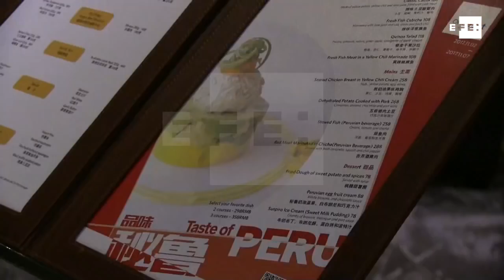Perú muestra su gastronomía a estudiantes de cocina chinos en Pekín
Pekín (China), 6 nov (EFE).- (Imagen: Leticia Pastor).El chef peruano Flavio Solórzano impartió hoy una clase de cocina a estudiantes chinos en Pekín a los que enseñó a elaborar algunos de los platos más característicos de la gastronomía del país andino, como la ensalada de quinoa o el ceviche.